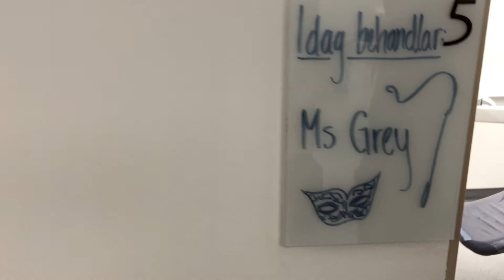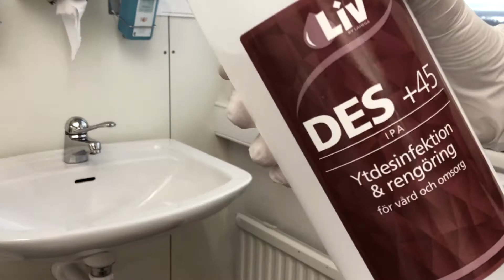50 Shades of Tandläkarprogrammet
Official trailer of 50 shades of termin 7, käftis Umeå 2018.